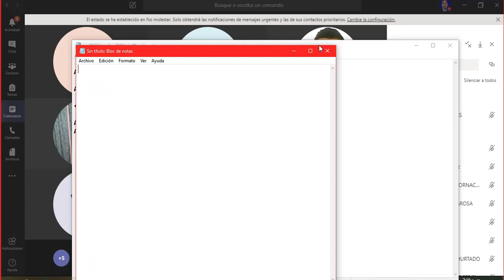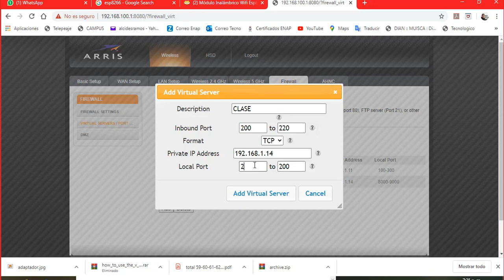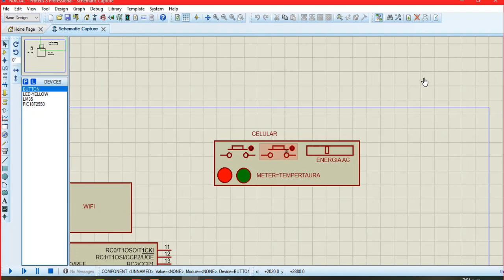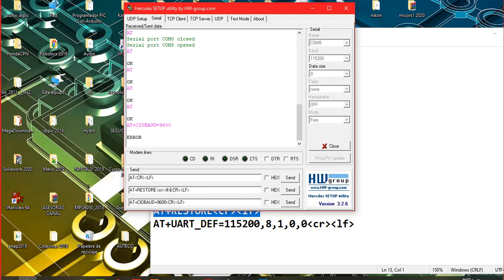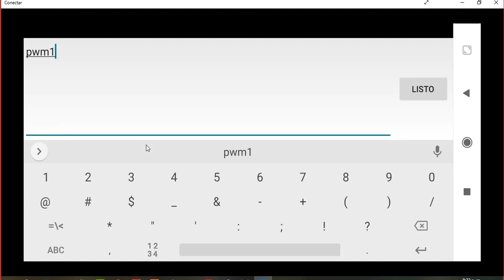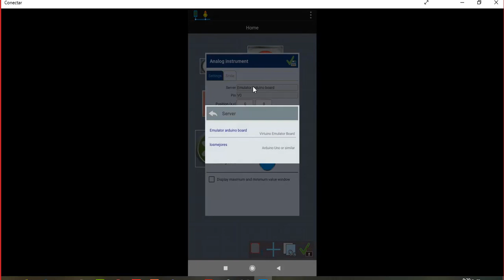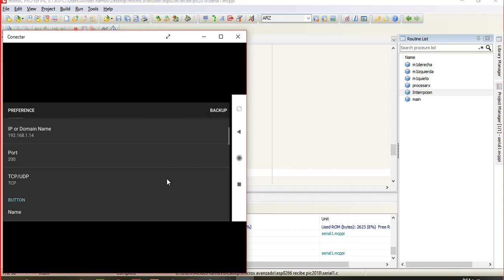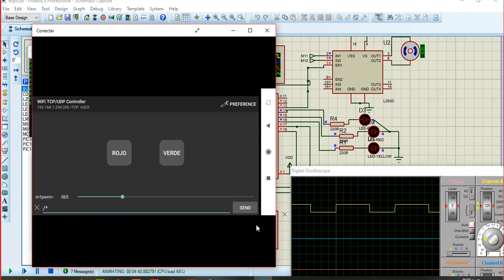CLASE EN VIVO DE ETHERNET, TCP, UDP SERVIDOR REMOTO, aplicado a micro y APP en celular